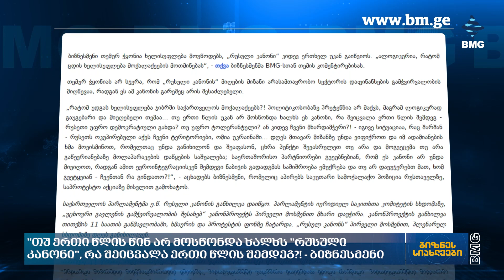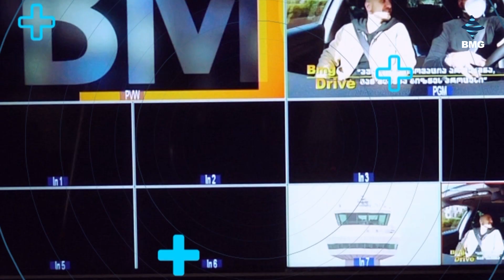ბიზნესსიახლეები bm.ge-სგან / 17.04.2024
"თუ ერთი წლის წინ არ მოსწონდა ხალხს "რუსული კანონი", რა შეიცვალა ერთი წლის შემდეგ?! - ბიზნესმენი;
„არ დავრეგისტრირდებით... ასეთი იარლიყი არ უნდა გვქონდეს“ - ფერმერთა ასოციაციის თავმჯდომარე;
კანონი საერთაშორისო ორგანიზაციებთან ჩვენს სამომავლო თანამშრომლობას შეაფერხებს - მეღვინე;
„ყიფიანის პური“ : ქვეყნისთვის საჭირო რაოდენობის ხორბლის გადამუშავების და შენახვის საშუალება არ გვაქვს;
“არასწორი გზა არის არჩეული”- რა რისკებს შეიცავს არქიტექტორების სერტიფიცირების ახალი წესი?